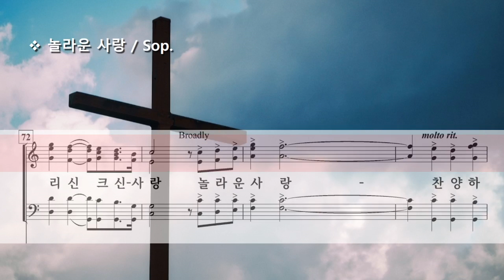놀라운 사랑 ( 서정민 ) / Sop.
Amazing Grace by J. M. Seo ( 서정민 )